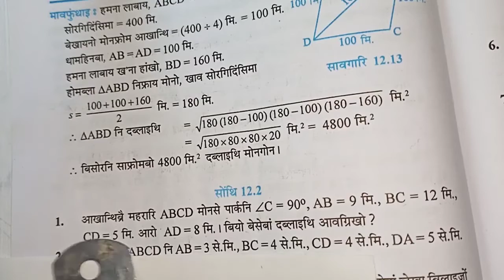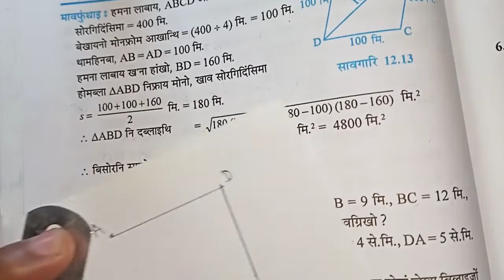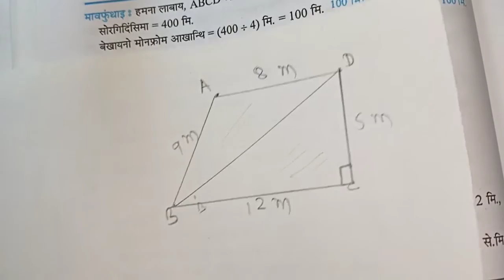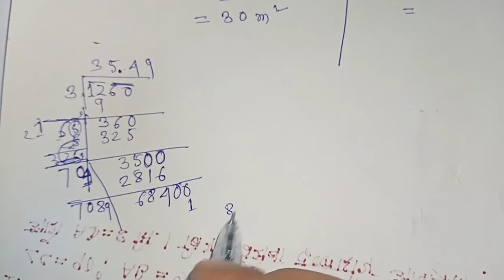Chapter-12 Class-9 Mathematics Ex.12.2 Question 1